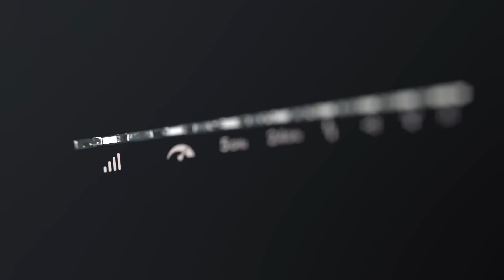Introducing the NETGEAR Nighthawk X6S Mesh WiFi Extender | EX8000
Learn more about NETGEAR Nighthawk X6S Mesh WiFi Extender (EX8000)

See how you can boost your WiFi to the extreme with the new NETGEAR Nighthawk X6S AC3000 Tri-Band Mesh WiFi Extender (EX8000).

 The Nighthawk X6S Mesh WiFi Extender is the most advanced tri-band Mesh WiFi extender that eliminates dead zones and extends range to hard-to-reach areas of your home. Unlike other extenders, the 1.7 Gbps 5Ghz dedicated WiFi link makes an exclusive connection to the router, avoiding automatic bandwidth reduction of extended WiFi signals.

Smart Roaming intelligently connects your mobile devices to the best available WiFi. Use the same name as your existing WiFi so your devices connect to your Router and Extender automatically. Get seamless connectivity with extended range as you roam throughout the house.

Other great features like MU-MIMO and Smart Connect intelligence makes sure that every device has a fast WiFi connection. Four Gigabit Ethernet ports connect wired devices like your smart TV and game consoles for maximum speed.